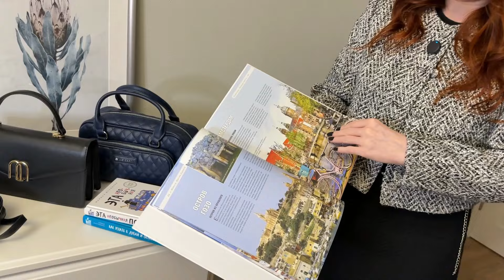ШОПИНГ ВЛОГ LIME, SELA, WILDBERRIES, LAMODA, MILLZ KARTA, AIM CLO, ALL WE NEED. ОСЕННИЙ ШОПИНГ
Привет, девчонки! Сегодня покажу свои покупки на октябрь и ноябрь. Как обычно будут бюджетные находки и вещи среднего ценового сегмента

Реклама. ИП Зыков Ф.В. ИНН 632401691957. erid: 2VtzqvYGHmU

Мои параметры: 85-60-85, рост 157см, вес 47 кг, размер XS (российский 40-42), но ношу разные. Обувь: размер 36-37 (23,5 см)

ШОПИНГ ВЛОГ LIME, SELA, WILDBERRIES OODJI, MILLZ KARTA, AIM CLO, ALL WE NEED. ОСЕННИЙ ШОПИНГ

Я запрещаю использовать данный контент телеканалу V1 FEM!!!